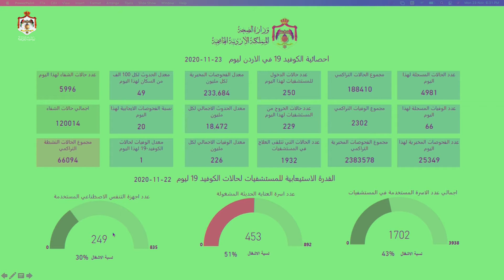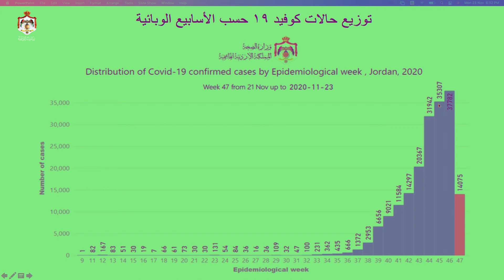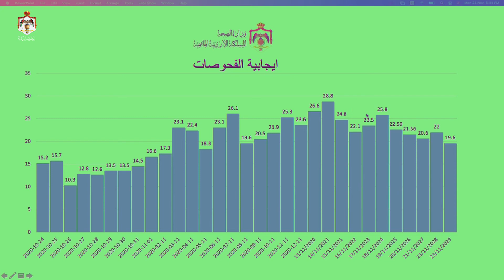المؤتمر الصحفي لمسؤول ملف كورونا حول مستجدّات الحالة الوبائيّة في المملكة